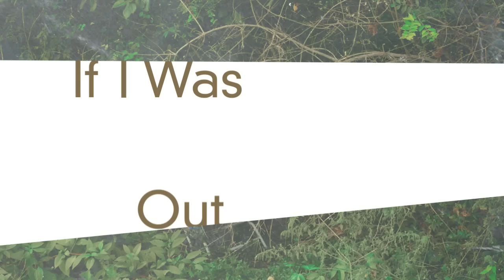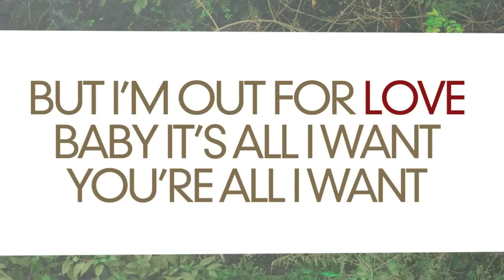Farewell Flight - "Out For Blood" (Lyric Video)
From the forthcoming album 'Out For Blood' Available online July 12th
Split EP with Deas Vail available digitally June 7th
Music Produced by Mitch Dane